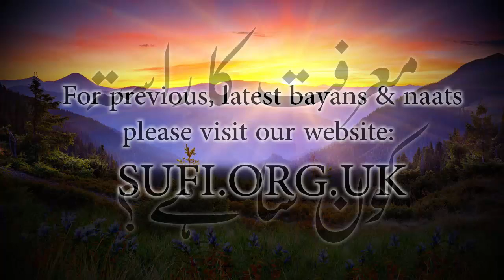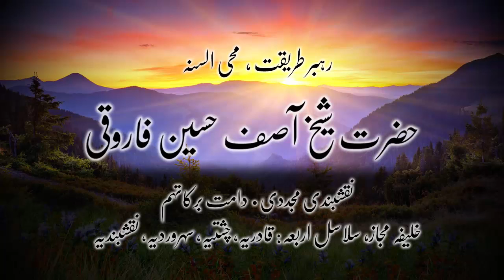کلپس معرفت کا راستہ کون سا ہے؟ - حضرت شیخ آصف حسین فاروقی نقشبندی یوکے